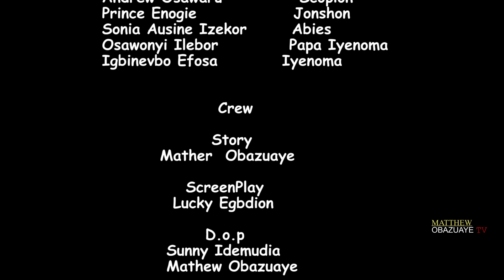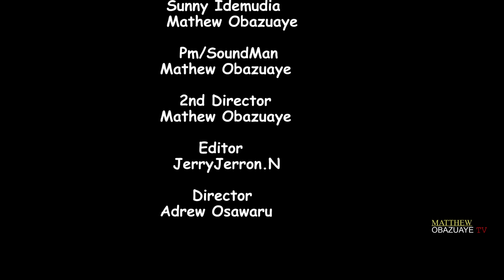OZIGBO VBE AGBAKA [Part 2]-Final-LATEST BENIN COMEDY MOVIES 2023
OZIGBO VBE AGBAKA  is a must-watch Benin movie 2023 you don't want to miss! catch all the suspense from this captivating Benin movie produced by Matthew Obazuaye